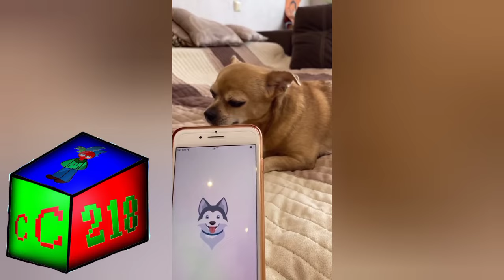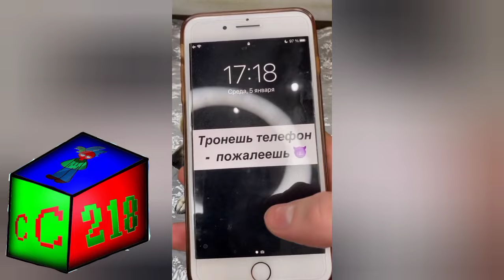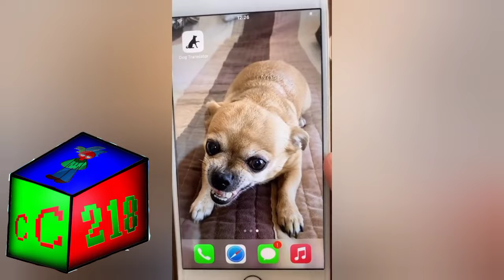Парень И Чихуахуа С Озвучкой Часть 1